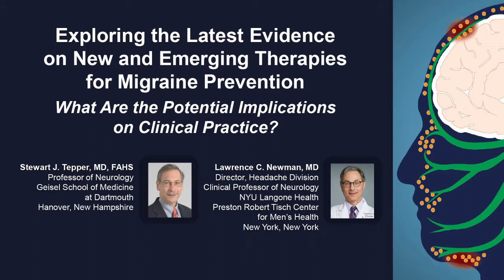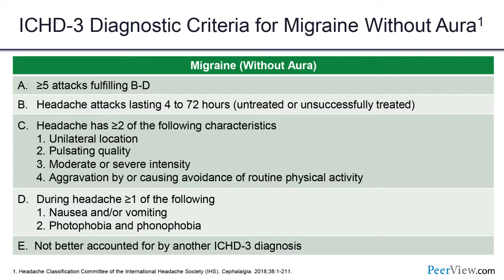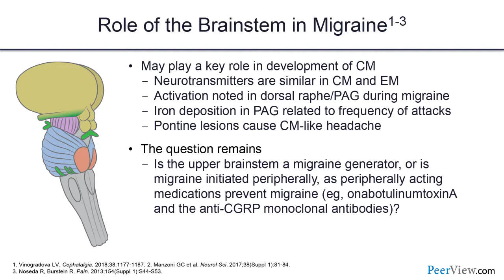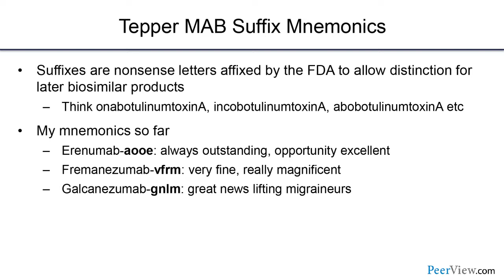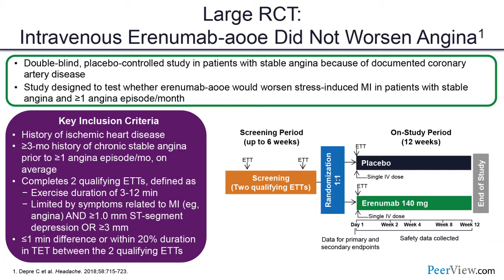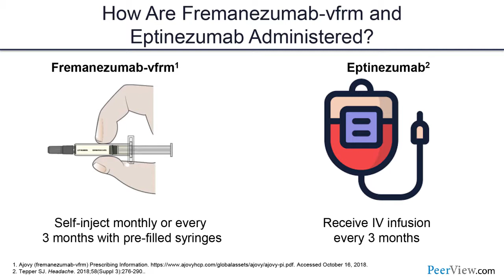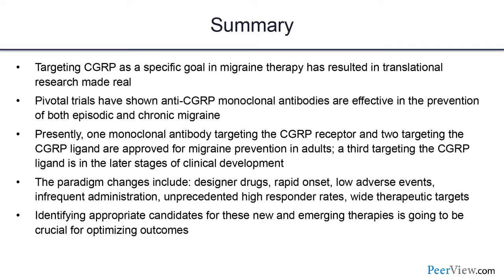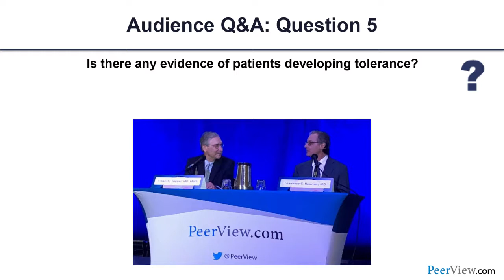Exploring the Latest Evidence on New and Emerging Therapies for Migraine Prevention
Course Director, Stewart J. Tepper, MD, FAHS, discusses migraine management in this CME activity titled "Exploring the Latest Evidence on New and Emerging Therapies for Migraine Prevention: What Are the Potential Implications on Clinical Practice?" For the full presentation, downloadable practice aids and slides, complete CME information, and to apply for credit, please visit us CME credit will be available until December 2, 2019.